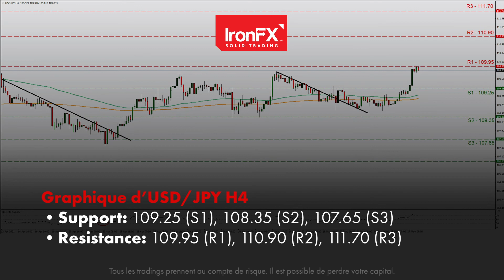GBP gagné tandis que USD s’est stabilisé | 28/05/21 | FR